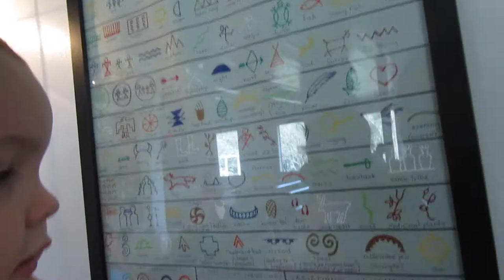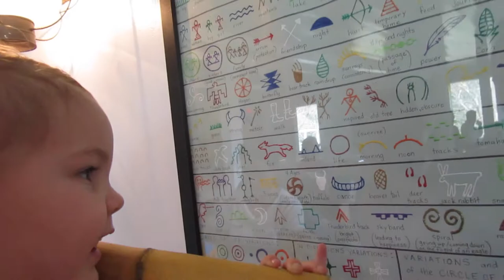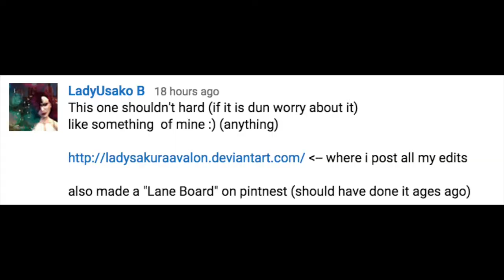Native American Day at Vermilionville in Louisiana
🤑 Want to learn more about how we stay in hotels for free and other ways to get FREE travel?

Our family went to Vermilionville for Native American culture day, a free day at Vermilionville. We watched some Native American dancing and some Native American drumming.

New Videos are uploaded to TheFunnyrats everyday at 3:00pm CST.

Camera we Use: Canon SX610 HS
Wind Screen: B&H Overcovers
Macbook Pro

Dad - Lane
Mom - Krista
Daughter - Amelia
Son - Jacques
Mimi - Lane's mom
Uncle Brian - Lane's older Brother
Nanny - Lane's Sister
Uncle Beau - Nanny's husband
Winston - Nanny's Cat
Grandad - Lane's Dad (passed away in 2013)
Grammy - Krista's Mom
Grumps - Krista's Stepdad (Mike)
Kate - Krista's youngest sister
Corine - Krista's middle sister

TheFunnyrats is a family of four based out of Lafayette, LA.

We have a belief that families are meant to learn, explore, and be together, and we show you how we do that in our daily family vlogs!

We make brand new family vlog videos on YouTube every day at 3:00pm CST.

We love to take our two kids, Amelia and Jacques, on adventures as a family.

My wife, Krista, and I have a goal to sell everything we own (including our house), buy an Airstream Travel Trailer.

We want to explore this beautiful Earth living full-time in the RV!

We guarantee that you will love our videos.

It's easy and free, just click that red button!

So... Welcome to TheFunnyrats Family Vlog. Our family loves to travel and be together!

We're a crazy, fun-loving, family who turns on a camera everyday to make a family vlog for YouTube to make you smile. We have been doing it since 2009!

We WILL make you smile ... That's our job!